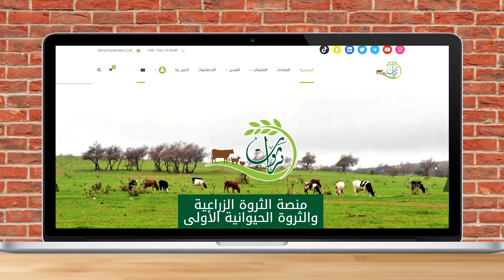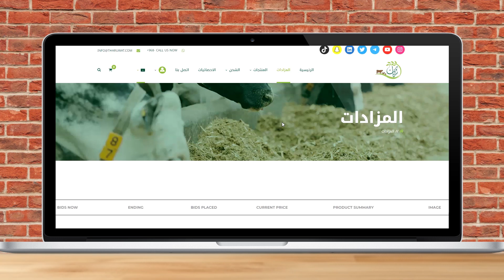منصة الثروات الزراعية بسلطنة عمان ( ثروات ) من تصميمنا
تواصل معنا وحقق التطوير اللازم لاعمالك
خدماتنا:- 👇

- تصميم مواقع الانترنت
- تصميم المتاجر الإلكترونية
- برمجة و تصميم برامج الحسابات و قواعد البيانات
- برمجة وتصميم تطبيقات الهواتف الذكية
- تصميم فيديوهات الموشن جرافيك الدعائية
- تصميم الشعار و الهوية
- تصميم بروفايل الشركة

☎️ تواصل معنا
 مشهود للبرمجيات و التصميم
شركة رسمية مسجلة
📍  سلطنة عمان - بركاء بناية بنك صحار الدولي الطابق الخامس مكتب رقم 33
96241312  📲
79100494 📲
92829274 📲
77507039 📲
77507038 📲
77507028 📲